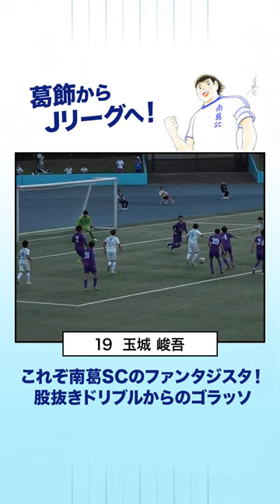玉城峻吾 選手、股抜きドリブルからゴラッソ🧙 南葛SC💙葛飾区